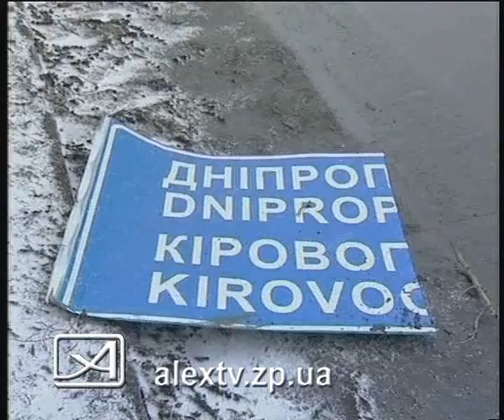21 02 12 дтп